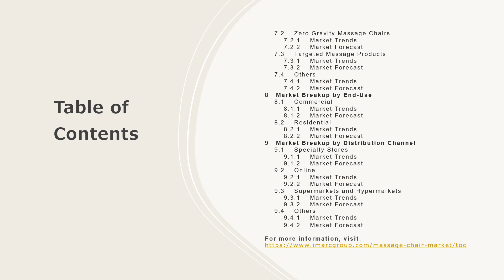Massage Chair Market: Top Companies, Investment Trend, Growth & Innovation Trends 2024-32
The global massage chair market size reached US$ 3.7 Billion in 2023. Looking forward, IMARC Group expects the market to reach US$ 5.8 Billion by 2032, exhibiting a growth rate (CAGR) of 5.1% during 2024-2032.